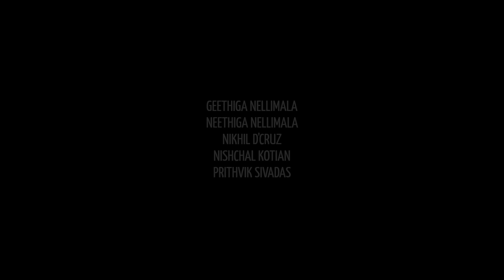Enchanting Grahan Village, Himachal Pradesh - Kasol Diaries 2021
A journey from Kasol to Grahan Village along the Parvati valley.
Grahan is a small village located about 8 kilometres from Kasol. Over the years, the village has attracted a lot of trekkers, tourists and peace lovers especially from Israel. There are no transportation options available, therefore you have to trek through the mountains covered with snow. If it's your first time, it is highly recommended to trek with an experienced, to avoid getting lost in the trail. Warm clothes are essential because the temperature touched zero in February nights.
Grahan is also known for it's hashish, one of the best creams available in the state. However, possession and consumption of alcohol is strictly prohibited by the villagers at zero tolerance.

Scott Buckley - 'Sanctum' [Uplifting, Emotional Orchestral CC-BY]
Scott Buckley - 'Wanderlust' [Calm Folksy Mandolin CC-BY]